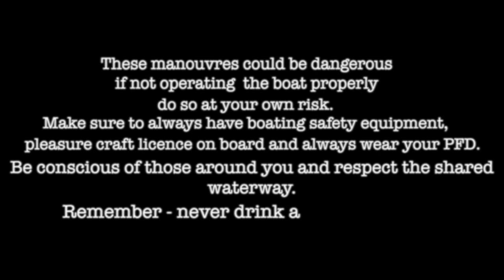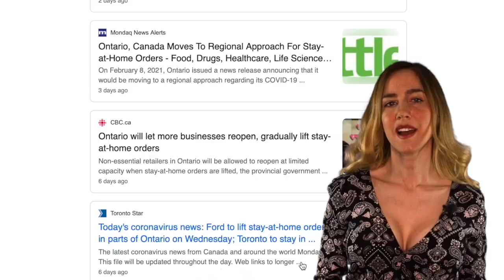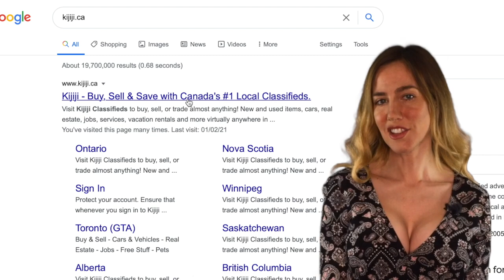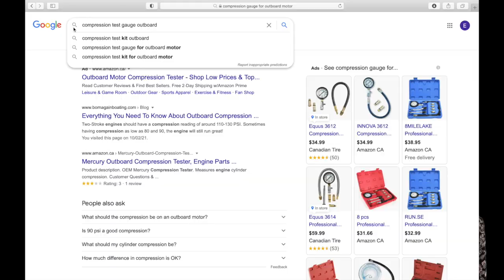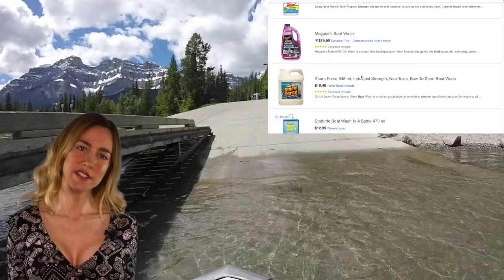Buying your first Boat? Watch this first!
Today we're discussing some important things you need to consider prior to buying your first boat and some major questions to ask yourself before you commit to a pleasure craft. We’re at that time of year approaching the spring. Right now there’s a ton of people itching to buy a boat. The real question is… have you thought this through? How could this possibly be a bad idea?

Make sure purchase decision isn't based solely on aesthetic justifications and the boat aligns with your budget, is appropriate for the activities you plan on doing, and is a good fit for the environmental conditions you plan on bringing it into. You might like the idea of a certain boat, but that doesn’t mean that boat is necessarily the best fit for you.

What are you getting yourself into with a used boat? You might get more baggage than what you planned for financially if you don't go over the boat with a fine tooth comb. What should you look out for in a something like an outboard and what are some red flags that should tip you off to look the other way?

Here’s a checklist for those of you buying a used boat. If you’re paying attention, this will help save you money in the long haul:

If possible, you should take the boat out for test drive on the lake to see how it idles, that it shifts smoothly, all the gauges work, and if it can hit wide open throttle no problem. If you don’t have that option of taking it out for a spin, you can always get it running with a pair of muffs and a garden hose. Check the video out here on how to do that:

I would highly suggest is for you to preform a compression test on the motor to make sure it’s going to preform well. You can get one of these gauges online or go to a shop and have it done there.  I’ll drop a link below for if you’d like to do more reading on how to do that:

HOW TO PREFORM A COMPRESSION TEST ON AN OUTBOARD

-Make sure you inspect the lower end/prop.

-Check your trim tilt and make sure that it moves up and down with ease and make sure there's no hydraulic fluid leaking.

-Test the battery.

-Check underneath of the boat for noticeable cracks.

-Check the trailer, verify the lights work, check the rollers and bunks, make sure the tires aren’t bald and don’t have leaks, and ask when was the last time the bearings have been greased. A spare trailer tire would be great if included. Check out the video below for more info on boat trailers:

-Take a walk on the interior floor of the boat and make sure there aren’t any soft spots (if it’s not mint condition and there’s minor stuff like tears in the seat, this could knock some off the price tag).

-Ask the seller about all their recent maintenance and their procedure to winterize, as well as

where it's been stored during the winter/off season.

Any add ons the seller can include for you are great! Here is a list of freebies you should look out for:

-extra PFDs
-boat ladder
-protective cover
-anchor
-oils
-boat cleaner
-gas tanks

Before you buy a boat, consider all additional costs attached to having a boat:

-winter storage fees.
-oil and fuel
-parts.
-repairs
-boat insurance
-courses.

If you want save your money and still have a rippin’ good time, I’d suggest going for an older model 2 stroke. This will give you the luxury of boating without the luxury price tag and you can do a lot of the maintenance on that yourself!

If you want to contemplate outboards, I’ll drop a link below for our recent video 2stroke vs 4stroke and you can figure out which one of those options would work best for you:

Remember that when you buy a boat, there's a lot of things that could go wrong. Are you prepared for emergency situations and the general stress that having a boat may introduce in your life?